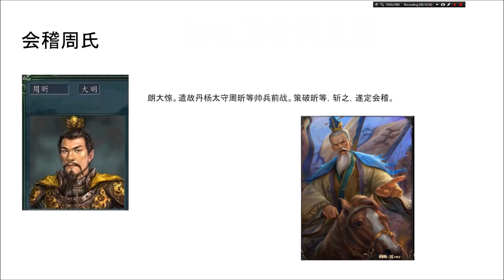【颇牧卫霍三国杀】装身份藏凶器惊喜不断，又仁德又烈弦照样擒拿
裤里乾坤，各种凶器~

侃三国：网红徐荣